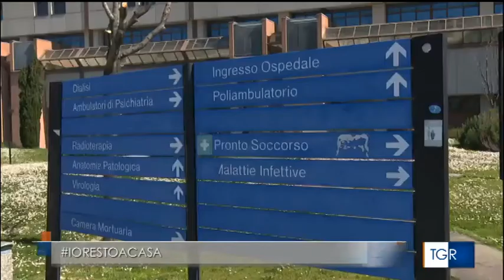Tgr Rai Marche 01 05 2020 Medici e veterinari denunciano Asur Marche per condotta antisindacale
L'Intersindacale Asur dei sanitari, dei medici e dei veterinari delle Marche non ha sottoscritto il nuovo contratto integrativo con Asur Marche e con le Aree Vaste, decidendo invece di procedere davanti al Giudice del Lavoro per condotto antisindacale dell'azienda sanitaria.

Le sigle sindacali denunciano la mancata comunicazione dei criteri di calcolo e di suddivisione dei 26,5 milioni di euro di fondi contrattuali previsti.

Il servizio del Tgr Rai Marche con intervista a Gabriele Brandoni, Segretario Generale della Cisl Medici Marche.